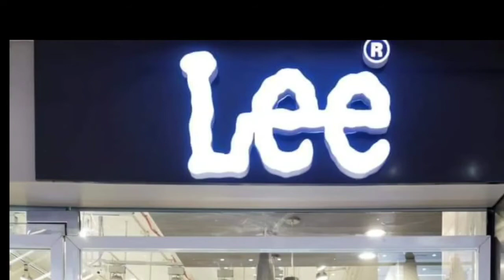तेजस्वी बोले.. बिहार में नौकरी खत्म कर रहे नीतीश, हम देंगे 10 लाख युवाओं को रोजगार